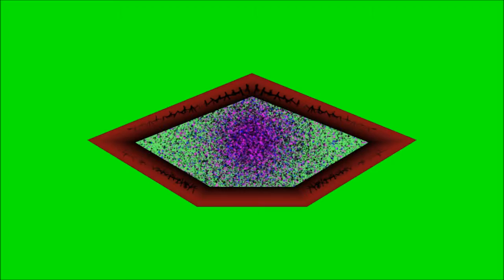Green Screen Effects Free Star Gate or Dimensional Portal HD 1080p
green screen effects free consisting of an inter dimensional gateway to the universe a stargate if you like Built By Alien Visitors Or Just Plain Aliens.